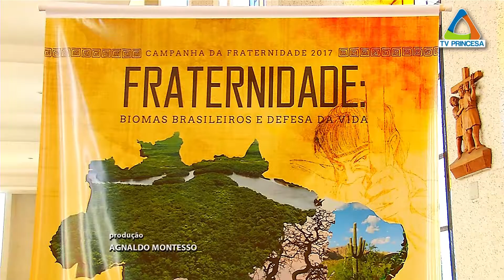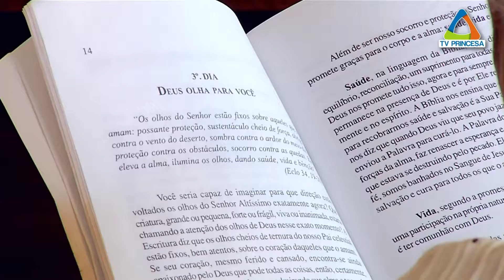(JC 02/03/17) Igreja Católica volta a adotar tema socioambiental em Campanha da Fraternidade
Foi lançada ontem pela CNBB – a Confederação Nacional dos Bispos do Brasil – a Campanha da Fraternidade 2017. Todos os anos, a igreja católica incita a sociedade a refletir sobre questões importantes para o país como um todo. Desta vez, a CNBB volta a um tema recorrente, relacionado ao meio ambiente, mas com uma abordagem muito específica, como mostra a reportagem.